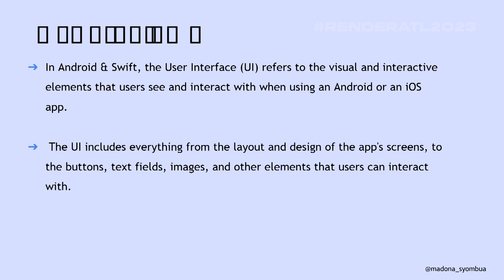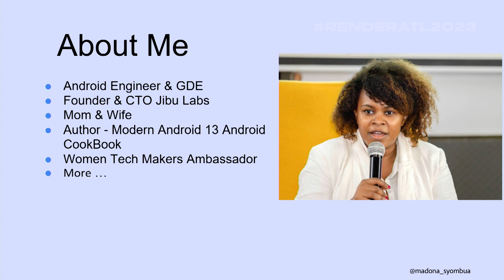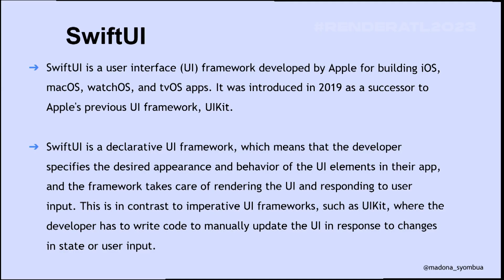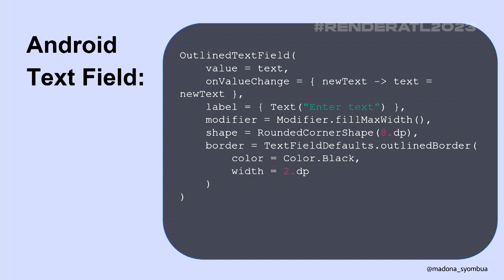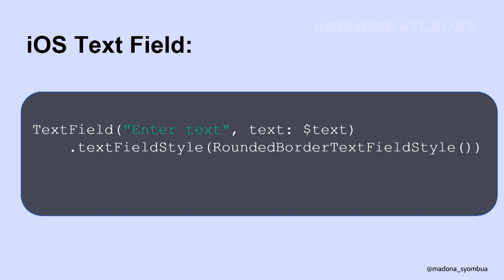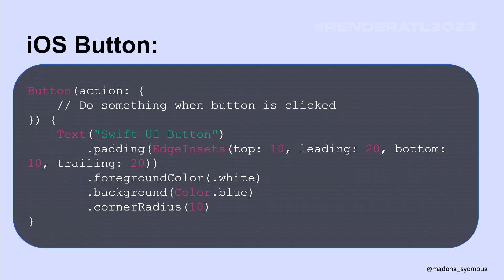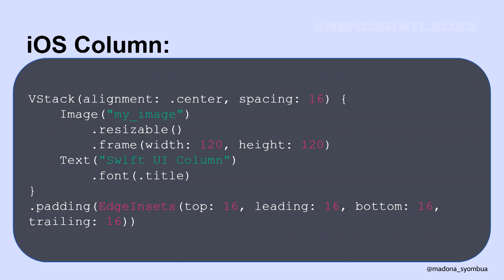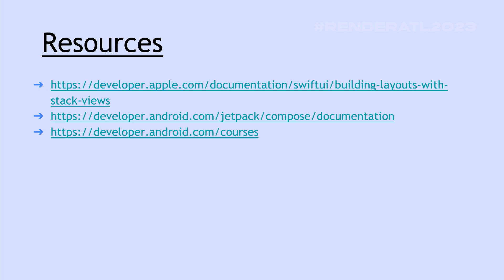Madona Wambua - JETPACK COMPOSE -THE INS & OUTS OF THE NEW ANDROID UI PARADIGM COMPARED TO SWIFT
Breakout Session
You will have more understanding and grasp of Jetpack Compose and Swift, hence know how to utilize the knowledge in your day-to-day development. Furthermore, there is a push for developers to start using the new UI framework as it makes work easier for developers. Finally, we will explore how testing is now easier with Jetpack Compose.